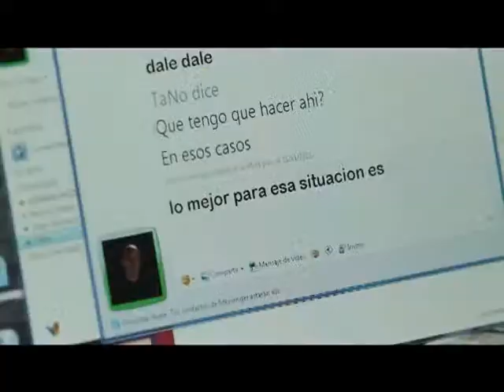PS RA 02061 1 RADIO EP61 B01